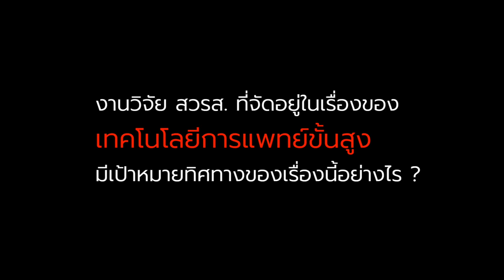รายการ Executive Summary ตอน "Future Health & Cutting-Edge Medical Technology"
Executive Summary  EP4.- "Future Health & Cutting-Edge Medical Technology"